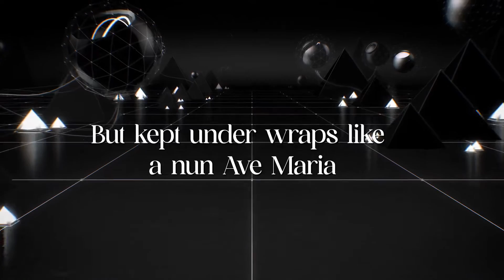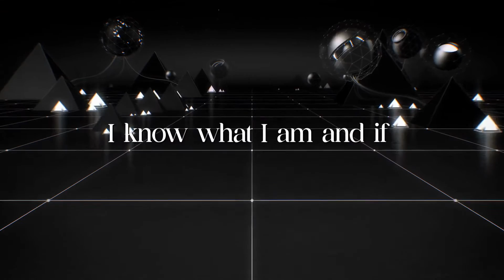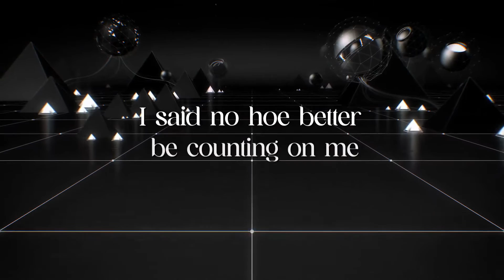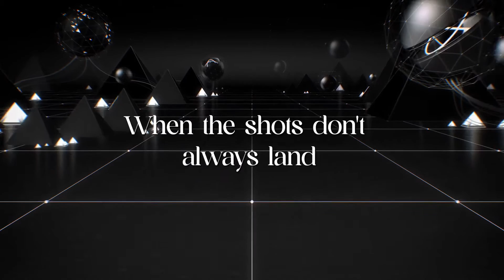Low Body Count (Lyric Video) - Enver Zueros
ACID VAQUERO EP out now

Lyrics: Enver Zueros
Production: Caden Jester, Enver Zueros